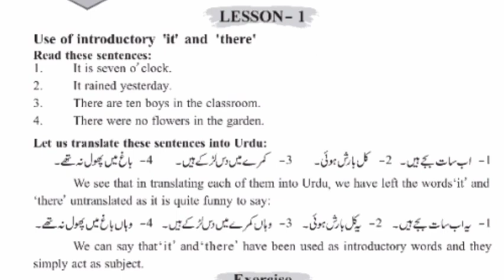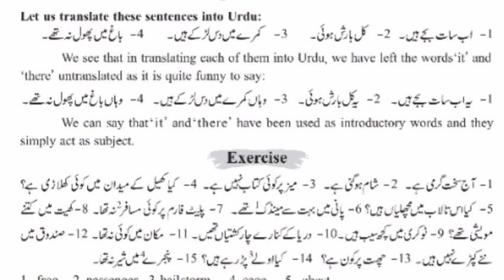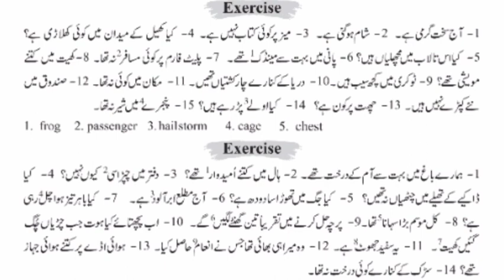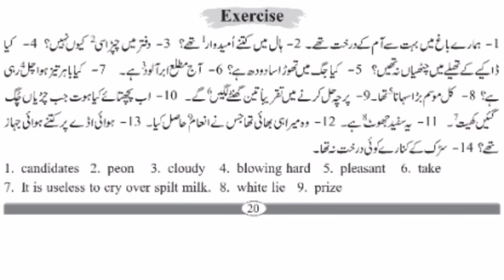Use of it and there | introductory words | golden rule | basic English grammar